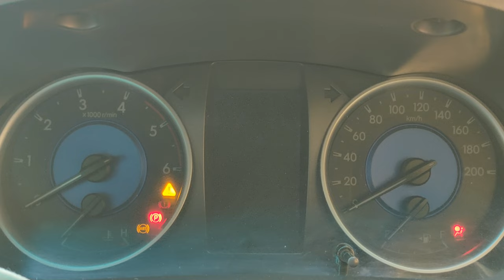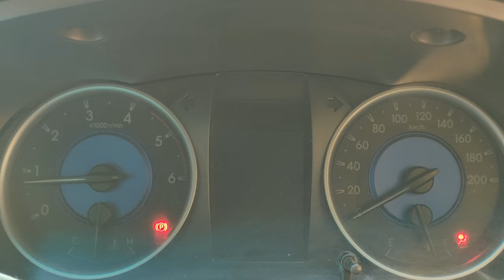REVO KA SASTA REVIEW | Brahmani's Art | Vlog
Chapter 14:
I've zero idea about cars, but still here's a review;)
Song used in the vlog:
Ishq main sufi | Assad Baloch